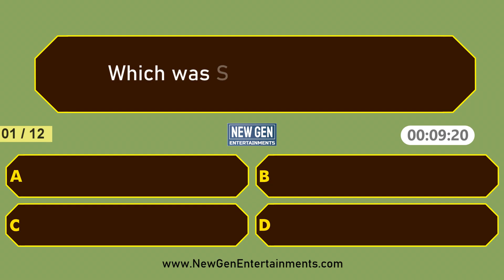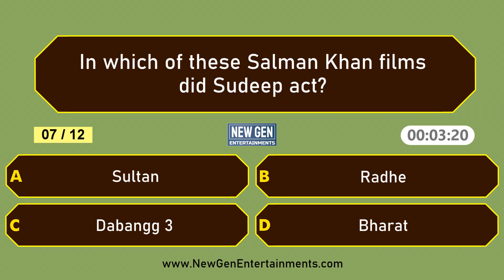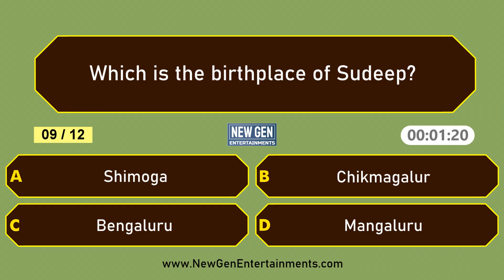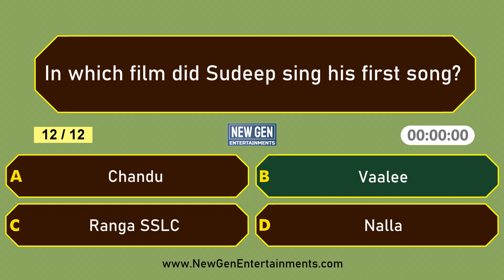Sudeep Quiz | Indian Cinema - Entertainment Quiz | 12 Interesting Questions | English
In this video, 12 interesting questions about Sudeep are asked. Below are some of the questions in the video:

Which is the first film directed by Sudeep?
Which movie is the remake of the Tamil film Singam?
In which of these Salman Khan films did Sudeep act?